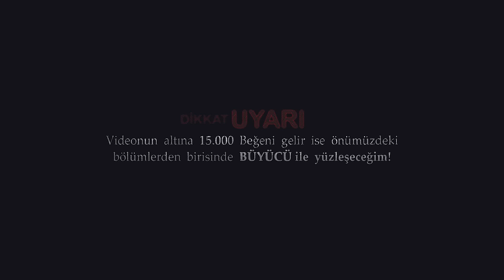YÜZLEŞME! | HÜDDAM'A SORDUM | En Merak Ettiklerimiz!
Selamınaleyküm,

Telif hakkı sebeplerinden dolayı revize edilip yeniden yüklenmiştir.
Anlayışınızdan dolayı teşekkür ederiz.

Videonun  altına  15.000  Beğeni  gelir  ise  önümüzdeki
bölümlerden  birisinde  BÜYÜCÜ ile  yüzleşeceğim!

Benimle yüzleşmek istediğin bir konu mu var ?

Seyrettiğiniz videolar da (GÖRSEL EFEKTLER KULLANILMAKTADIR)
18 YAŞINI DOLDURMAMIŞ BİREYLERİN İZLEMEMESİNİ TAVSİYE EDİYORUM.

Ez-Zâriyât ﴾56﴿ Ben cinleri ve insanları, başka değil, sırf bana kulluk etsinler diye yarattım. Cinlerin insan şeklinde, kara köpek, akrep, deve, yılan, kara kedi ve siyah eşek şeklinde görülmeleri mümkündür, Cinlerin de insanlar gibi Müslümanı-kâfiri, iyisi-kötüsü vardır. Onlar da yaptıkları işlerinin karşılığını görecekler; iyileri Cennete, kötüleri de Cehenneme gidecektir.

Sorulan sorular;

Sen cinlerden korkmuyor musun ?
Neden bu işi yapıyorsun ?
Tuvalete yada pis bir yere girerken ne yapabiliriz korunmak için?
Onları nasıl görebiliriz ?
Cinler insanları öldürebilir mi ?
Sevmediğimiz birisine cin musallatı yaptırabilir miyiz ?
Göz perdesini kaldırıp onları görebilmemiz mümkün müdür, böyle Bir şey var ise nasıl yaparız ?
Bir insan nasıl hüddam olabilir ?
Mührü Süleyman korur mu ?
Onları bize tarif eder misin?
Sen görüyor musun?
Evlerde nerelerde konuşlanırlar?
Ama onlar zaten ateşten yaratılmışlar. Sıcak nasıl onları yakıyor?
İnsan şekline de girebiliyorlar, onları insandan nasıl ayırt edebiliriz?
Cin çarpan insanların ne gibi belirtileri oluyor?
Aşırı Porno izlemek Musallat belirtisi midir ?
Defineyi nasıl çıkarırız ?